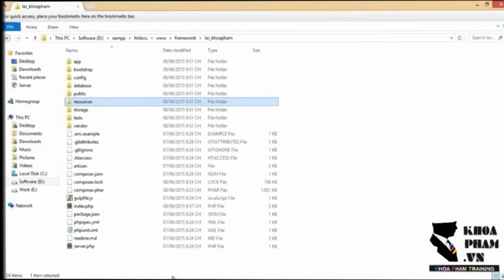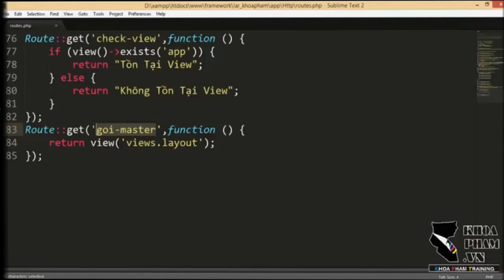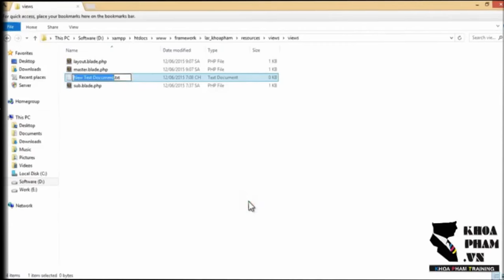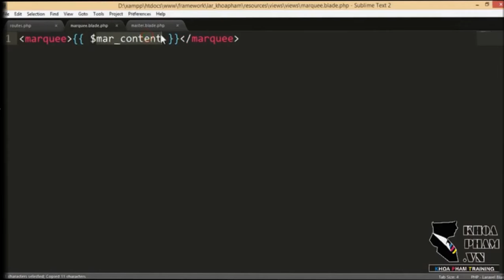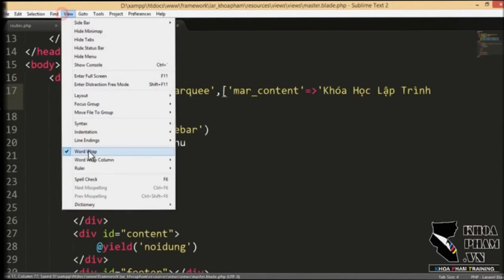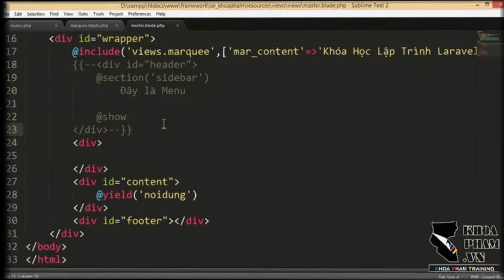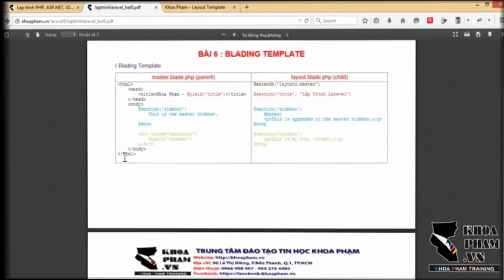Bài 10: Tìm Hiểu Về Blade Template Trong Laravel 5.x Phần 4 - Lập Trình Laravel Khoa Phạm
Bài 10: Tìm Hiểu Về Blade Template Trong Laravel 5.x Phần 4 - Lập Trình Laravel Khoa Phạm. Kênh Kiến Thức Lập Tình xin giới thiệu đến các bạn yêu mến ngôn ngữ Lập trình PHP Trọn bộ video Hướng Dẫn Tự Học Lập Trình Laravel Framework 5.x Từ A Đến Z của Thầy Khoa Phạm.